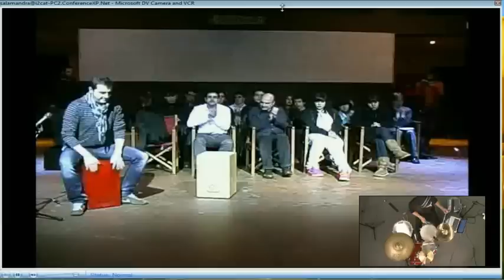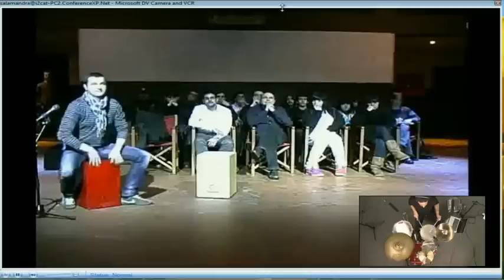MusicLab - Sessió pedagògica #1 - Bateria [3/4]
A la primera sessió pedagògica del 2011 del projecte MusicLab, el Sergio Ramos ens porta els ritmes de la Mediterrània a la bateria.